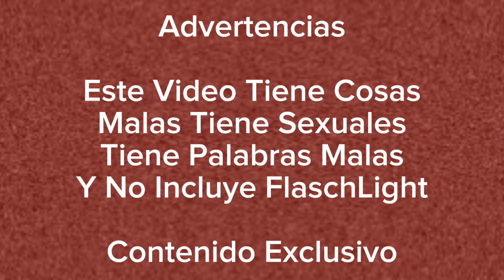FunkyJam Flipnote | Ritz The Rat At Funkin | César Luis EXTREME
Ya Busque El Logo De Newgrounds.com
Para Poner En Videos 🆖

Contenido Exclusivo